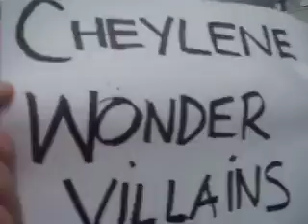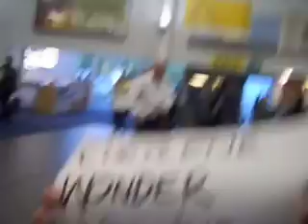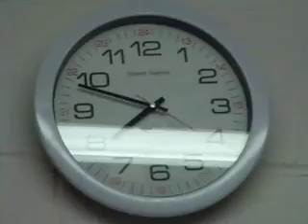Wonder Villains Podcast #3 - Summer Villains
A nice wee video of The Wonder Villains rocking out in general...
SUMMER VILLAINS
Yay!